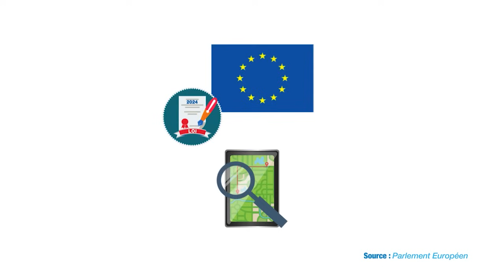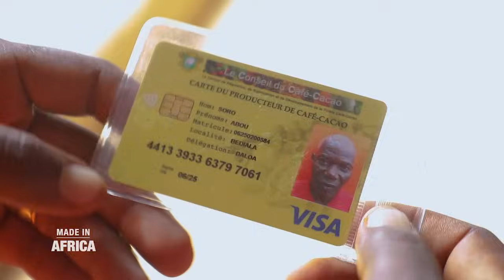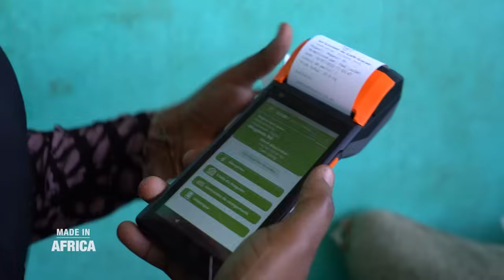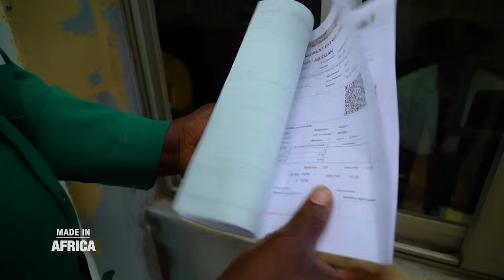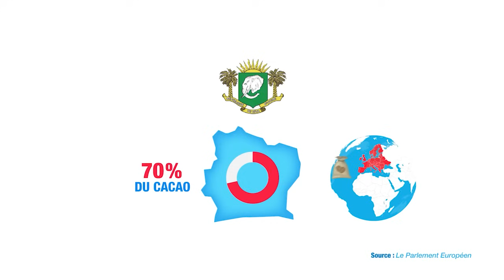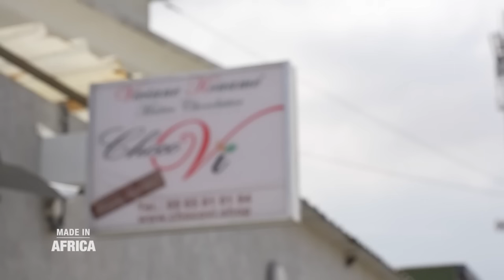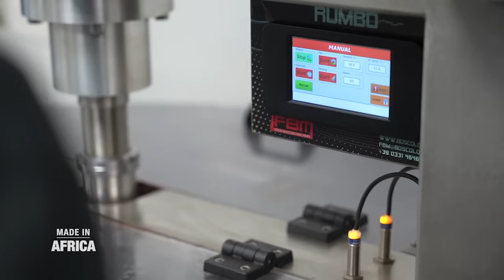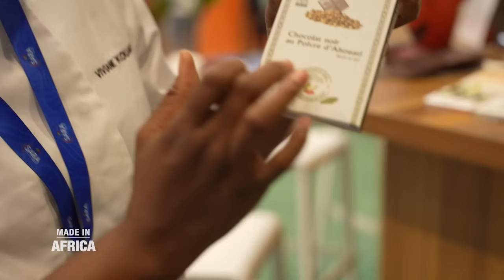Made In Africa : Les enjeux du cacao durable en Côte d'Ivoire (Replay)